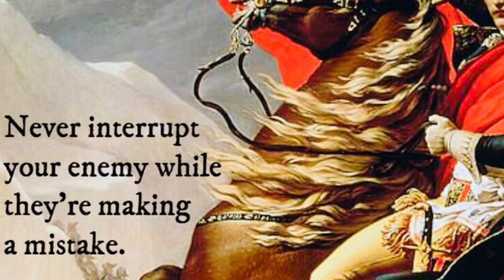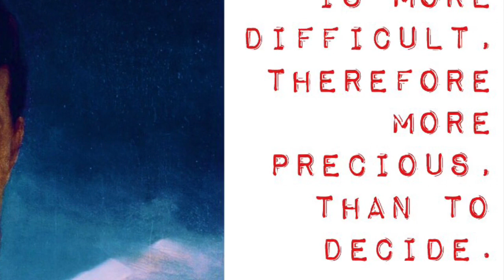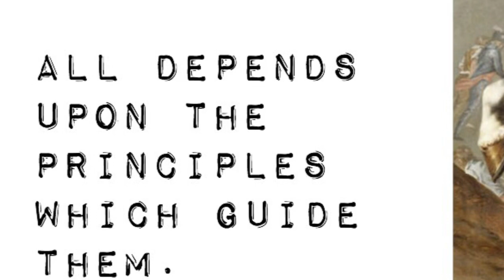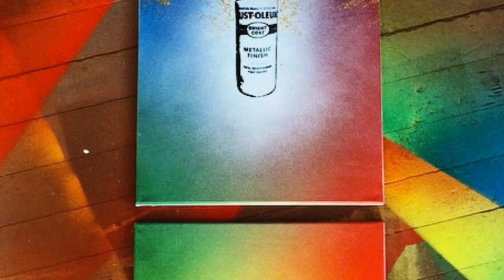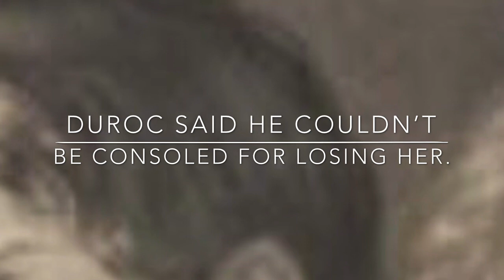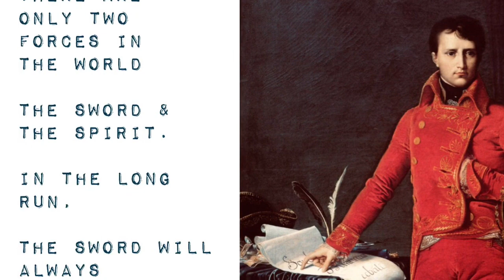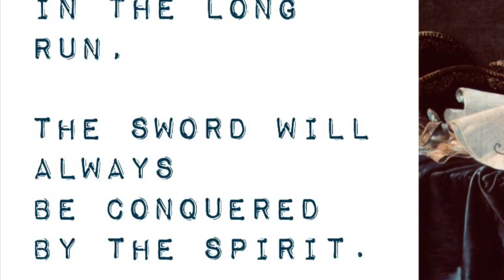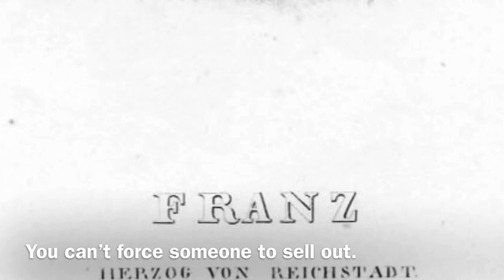Napoleon’s Memoirs told to Las Cases, Volume 1, Part 2, 176-222.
They didn’t even want to give Napoleon enough paper and sugar. Yet they told the public, they were treating Napoleon magnificently.

The memoirs so far are available here.